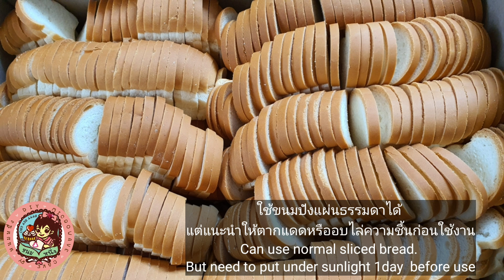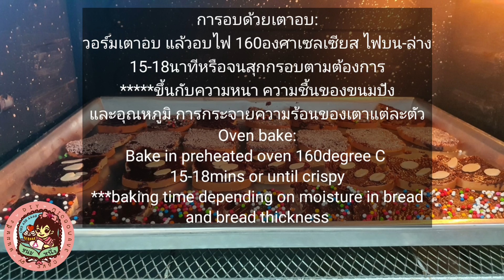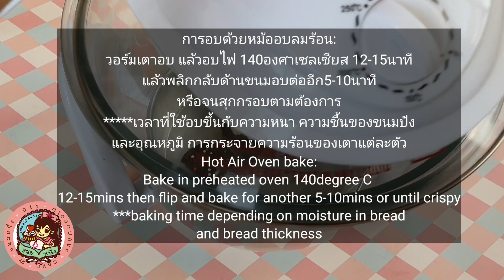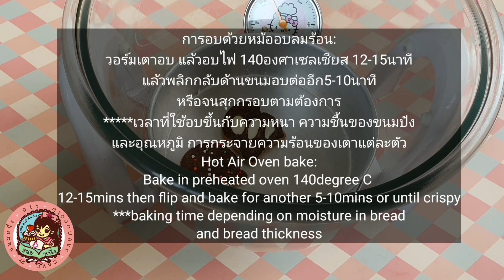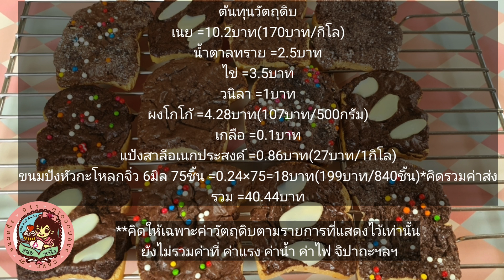ปังกรอบบราวนี่จิ๋วสูตรผงโกโก้ ไม่มีเนย ไม่มีเตาอบก็ทำได้พร้อมคำนวณต้นทุน|ป้าหนึ่ง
ตัวอย่างร้านขายขนมปังกะโหลกจิ๋วแบบในคลิปค่ะ พิจารณาคุณสมบัติต่างๆเองก่อนตัดสินใจนะคะ
คลิปสั้นไม่มีเสียงบรรยายทางนี้ค่ะ
0:04 เริ่มลงมือทำตัวบราวนี่
2:10 ขนมปังที่ใช้
3:33 การตกแต่งหน้าขนม
4:22 การอบด้วยเตาอบ
5:24 การอบด้วยเตาแก๊ส
6:31 การอบด้วยหม้ออบลมร้อน
7:10 การอบด้วยหม้อทอดไร้น้ำมัน
7:54 ใช้น้ำมันแทนเนยได้มั้ย
สูตร(ทาขนมปังหัวกะโหลกจิ๋วได้70-80ชิ้น)
เนยสดรสจืด 60กรัม(1/4ถ้วยตวง)
น้ำตาลทราย 100กรัม(8ช้อนโต๊ะ+1ช้อนชา)
ไข่ไก่ 1ฟอง(เบอร์2)
วนิลา 1ช้อนชา
ผงโกโก้ 20กรัม(4ช้อนโต๊ะ)
เกลือหนึ่งหยิบมือ
แป้งสาลีอเนกประสงค์ 32กรัม(4ช้อนโต๊ะ)
ขนมปังหัวกะโหลกจิ๋วสไลด์บางหรือขนมปังแผ่นสไลด์บาง